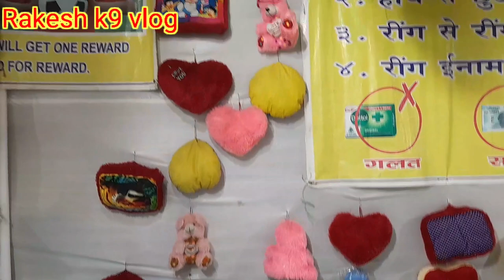मेला में गेम का आनंद लेते अजय कश्यप चंद्रशेखर राकेश Kashyap